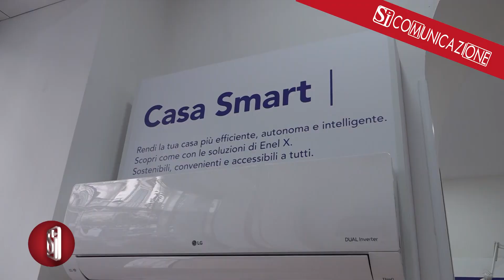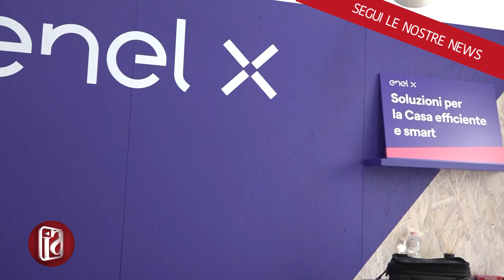SOSTENIBILITA’, APRE A NAPOLI IL PRIMO ENEL X STORE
Arriva anche a Napoli lo Store di Enel X, la business line del Gruppo Enel che opera nell'ambito della fornitura e dell'efficientamento energetico. Nei locali inaugurati a via Duomo, dove lavorerà un team di circa 20 persone tra consulenti di vendita e tecnici installatori, cittadini e imprese hanno la possibilità di valutare nuove opportunità e servizi all'insegna dell'efficienza e del risparmio energetico.